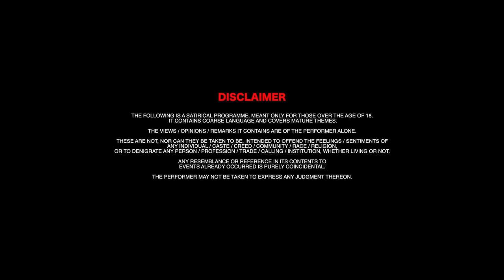DADA KA PYAR - ROK Drama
Singer(s): Atif Aslam & Shreya Ghoshal
Music Director: Sachin-Jigar
Lyricist: Priya Panchal

Warning - Alcohol is injurious to health

rok drama
डोबा पोकर
rok drama comedy
कॉमेडी
रोक ड्रामा
नोब्रोकर
doba pokhar comedy
डूबा पोकर
पोकर डोबा
रोग ड्रामा
डोबा पोकर की कॉमेडी
राजस्थानी कॉमेडी
रॉक ड्रामा
logon ki comedy
डब्बा पोकर
rajasthani comedy
rok drama new comedy
पोकर
भोलु और लोभु
rock drama new comedy
doba pokhar
komedi
marwadi comedy
बाबा पोकर
comedy video
d4 drama
mk saini
rok ड्रामा
डूबा पोकर कॉमेडी
doba
doba की कॉमेडी
डोबा की कॉमेडी
doba poker
lobia ki comedy
baba pokhar
doba fokar
drama
rok drama कॉमेडी
rokdrama
कॉमेडी वीडियो
बाबा भोकर
bhole ki comedy
डूबा
डूबा भोकर
डोबा पोकर कॉमेडी
पोकर की कॉमेडी
मारवाड़ी सॉन्ग
comedy
rajasthani
doba ki comedy
gobar poka
डोबा
बाबा पोखर
भंवरी कॉमेडी
भोलू और लोभु
bevfa
bholu lobhu ki comedy
doba पोकर
lobhu bholu ki comedy
rok drama cid
कॉमेडी
डूबा होकर
नई कॉमेडी
फिल्म
फोकर डोबा
बाबा
फोटो
भंवरी की कॉमेडी
भंवरी देवी की कॉमेडी
लोगो
लोबिया की कॉमेडी
स्कूल कॉमेडी
babu ki comedy
bholu lobu comedy
doba fokar comedy
drama drama

Lobhu Ki Shadi Part-2 | ROK Drama